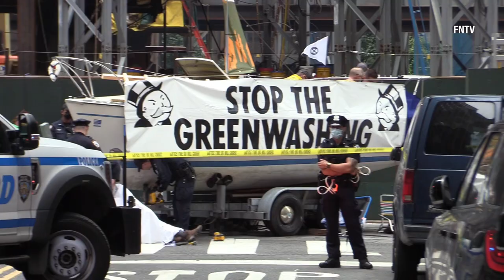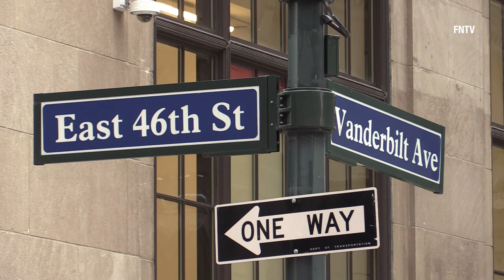Extinction Rebellion Protesters Arrested after Coordinated Action at JP Morgan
September 17 2021 - MANHATTAN, New York: Extinction Rebellion has put together four coordinated actions in seperate locations this early morning, disrupting NYC banks.

Protesters were seen blocking entries of BOA in Midtown, Citibank in Tribeca and Headquarters of JP bank in Midtown.

At JP Morgan headquarters they also chained themselves to a giant boat, suspended themselves from a "tripod" and blocked entries.

According to Extinction Rebellion NYC, the group and its supporters gathered at noon outside the New York Public Library in Manhattan for a peaceful rally, “die-in” and march. The march weaved through Manhattan, stopping at the Brazilian consulate to protest that government’s destructive environmental policies regarding the Amazon region and then to the United Nations. The day’s events are the start of ongoing actions leading up to COP 26, the global conference that many consider a make or break event to get runaway global warming under control.

Video by Martin Callender (FNTV Freedomnews.tv)